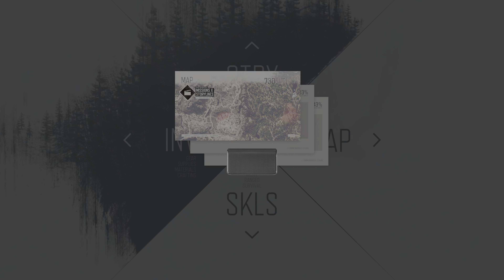DAYS GONE_20240914134448